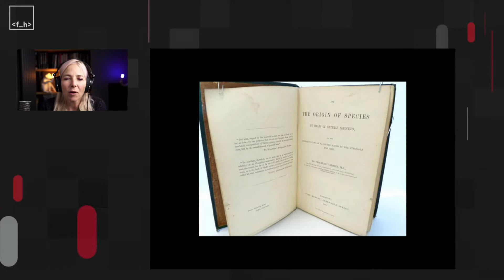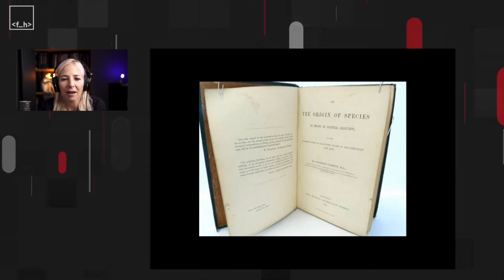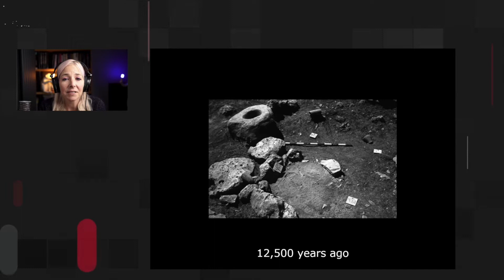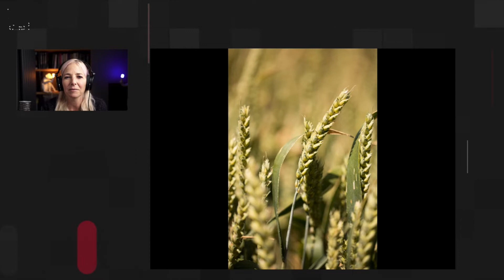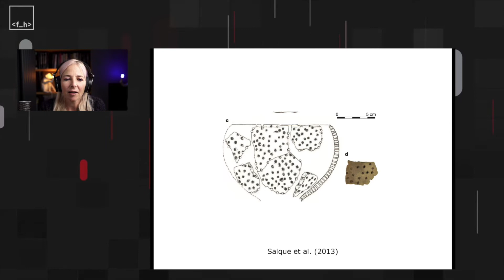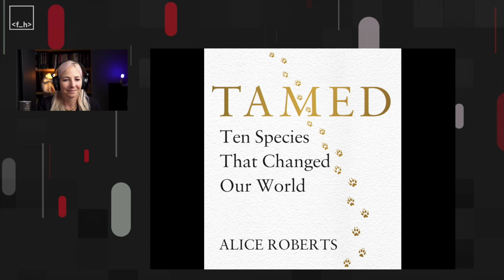Future of the Planet: Prof Alice Roberts, Academic, Author and Broadcaster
A special appearance from Prof Alice Roberts on the interaction between humans and the environment through time.

Future Human, the world’s most forward-looking, inclusive Tech and Science Event returned to Dublin on 12-13 May 2022, with Leading Thinkers in Climate, Tech, Future of Work, Data Science, and so much more.

for all the latest event and information.